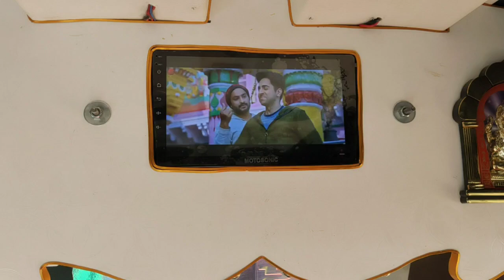Indore Wale auto decor